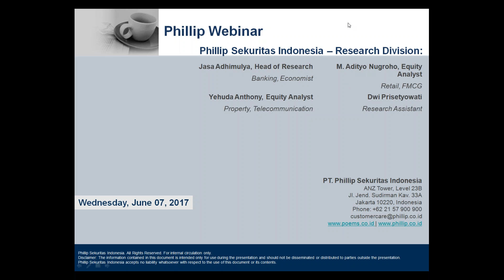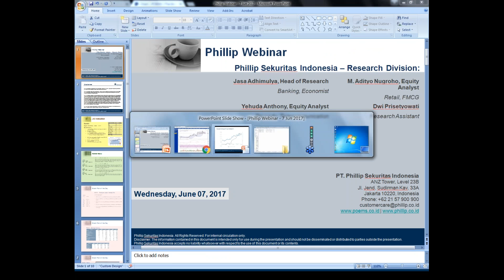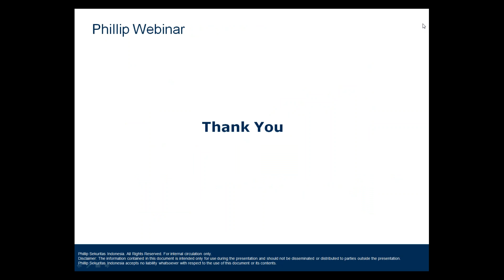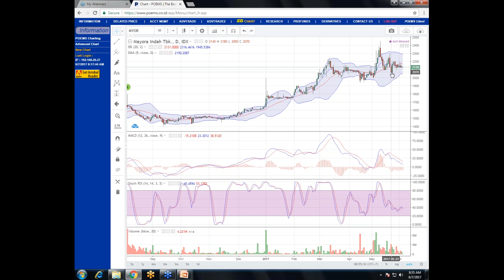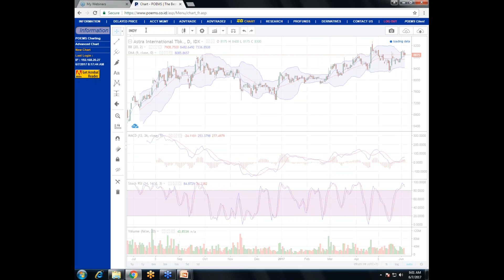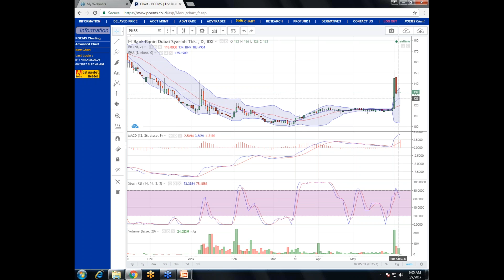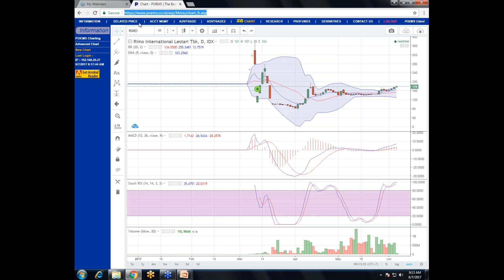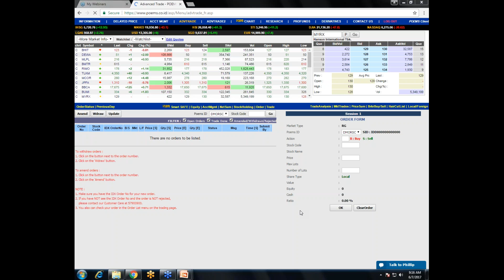Phillip Webinar 7 June 17